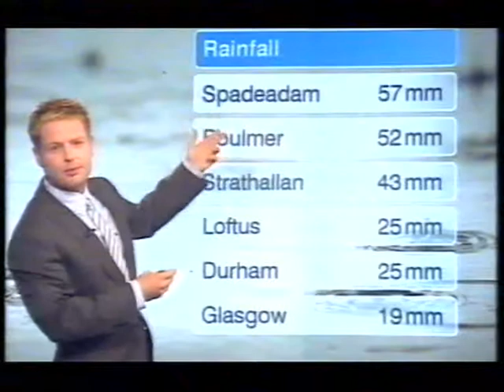BBC Weather 1st August 2008